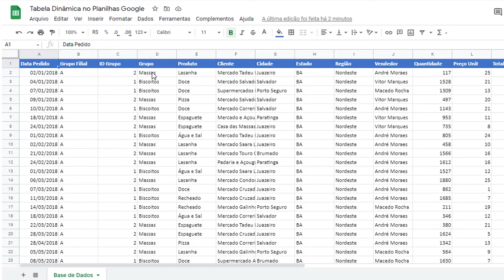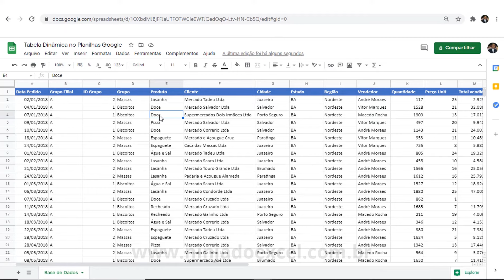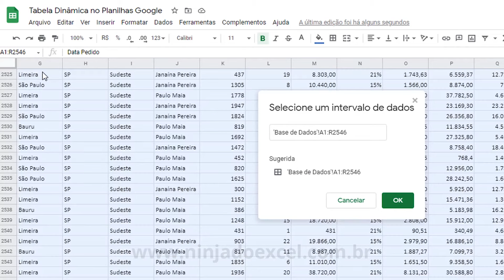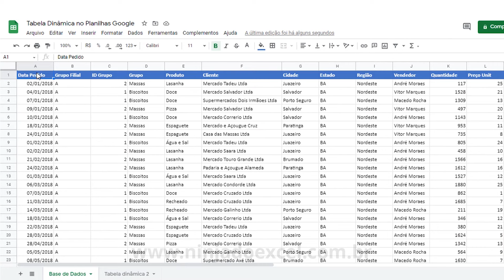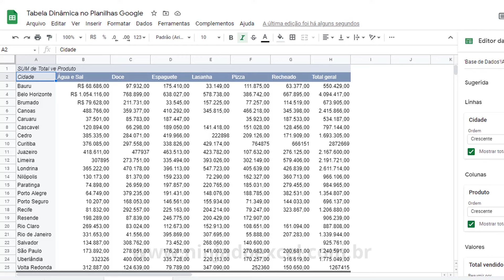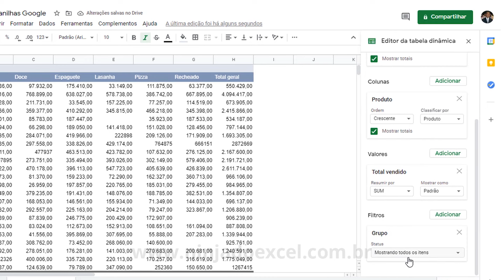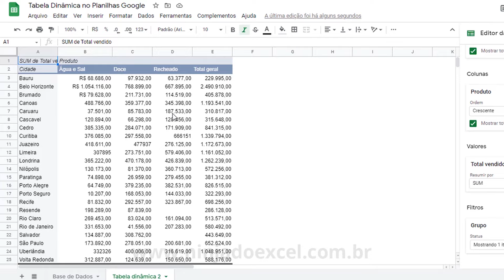Como Fazer uma TABELA DINÂMICA no PLANILHAS GOOGLE (Google Sheets) - Passo a Passo Sem Segredo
Como Fazer uma TABELA DINÂMICA no PLANILHAS GOOGLE

Nesta aula, você vai aprender como elaborar uma Tabela Dinâmica através do Google Sheets, ou melhor, Planilhas Google (algumas pessoas ainda chamam de Google Planilhas).

Muitas pessoas que precisam utilizar o Planilhas Google possuem a dúvida se existe a possibilidade de criar a tabela dinâmica, assim como no Excel.

Portanto, neste vídeo mostraremos que sim, existe essa possibilidade e você vai aprender de forma simples e prática num passo a passo em menos 5 minutos.

Bem, uma Tabela Dinâmica é feita a partir de uma base de dados, uma tabela que você possui recursos como o próprio nome já diz, deixa os dados muito mais dinâmicos para trabalhar, ou seja, que permite resumir uma grande quantidade de dados e formatar diversas soluções em poucos cliques.

A Tabela Dinâmica ajuda principalmente na organização de dados e trazer soluções para análise de informações.

E se você é novo aqui no canal, por gentileza increva-se e ative as notificações para não perder nossas aulas.

Deixe seu like que é muito importante (ele faz com que possamos alcançar e ajudar mais pessoas), compartilhe com seus amigos, colegas de trabalho e deixe sua sugestão para as próximas aulas.

Ótimos estudos.

Aula Complementar no Blog:
Como Criar Tabela Dinâmica no Google Planilhas

Link desta aula: Como Fazer uma TABELA DINÂMICA no PLANILHAS GOOGLE